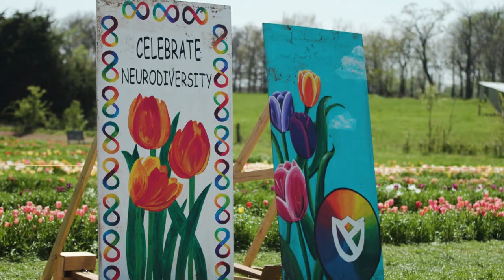True Colors Farm by PerspectAbility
As we prepare to celebrate Mother’s Day this weekend, we’re reminded of the things our own mothers did to provide us with opportunities to grow and succeed. We visited with Kelli Jenson of True Colors Farm by PerspectAbility, Northwest Arkansas’s first u-pick tulip farm, and she shared the story of why and how the business came to be and how it relates to her role as a mother. While True Colors has wrapped up its current season, you can follow them online for updates on activities and community involvement opportunities.